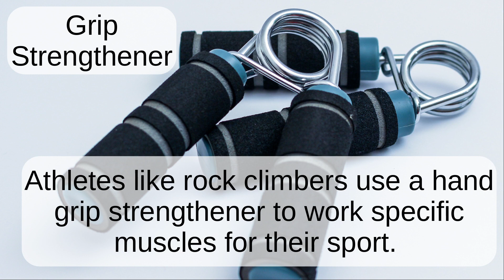Grip Strengthener: Word Pronunciation - Read Along (Australian Accent) Picture Dictionary English